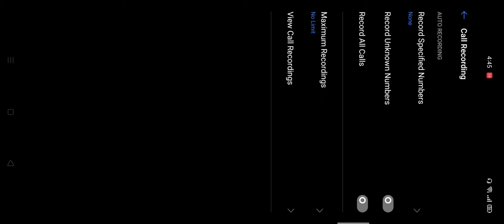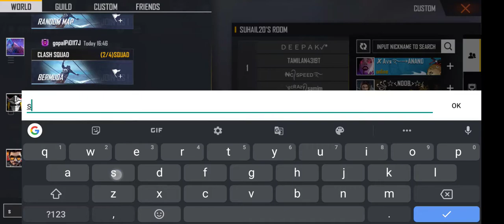3vs3 custom match perfecta Samsung A1 A2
Please guys support for me